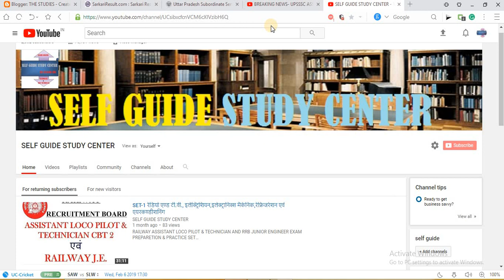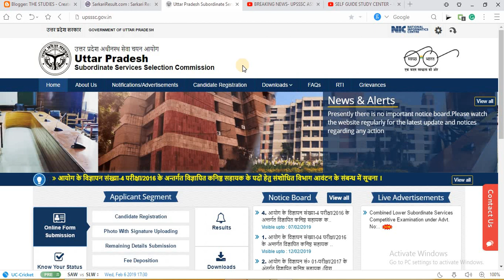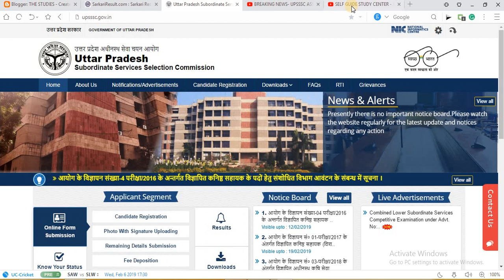UPSSSC ASSISTANT ACCOUNTANT INTERVIEW RESULTS RELATED NEWS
UPSSSC ASSISTANT ACCOUNTANT INTERVIEW RESULTS RELATED NEWS COMING SOON